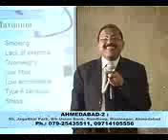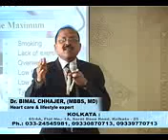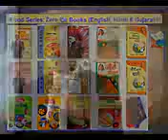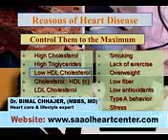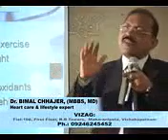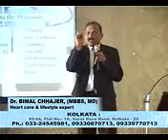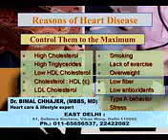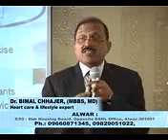Reason of Heart Diseases in hindi